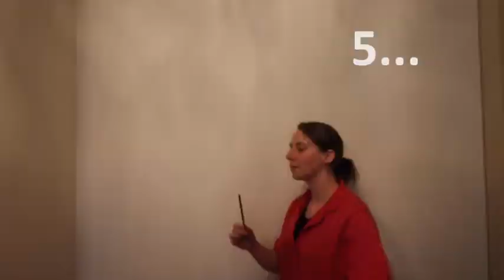Straw Rockets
On Friday the 28th of July ESA astronaut Paolo Nespoli will be launched to the International Space Station in a Russian rocket called Soyuz. We love rocket launches here at Be Experimental and so we decided to make and launch our own 'rocket' 🚀. Why not follow along with our video to make your own?